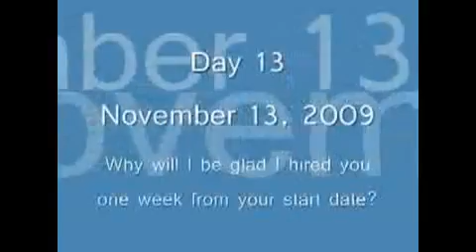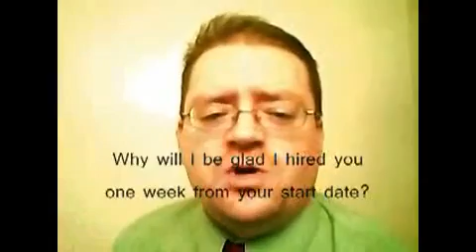Why will I be glad I hired you one week from your start date?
| Daniel Johnson Jr continues the NaPodPoMo series at getthatjobonline.com with another common interview question: Why will I be glad I hired you one week from your start date?